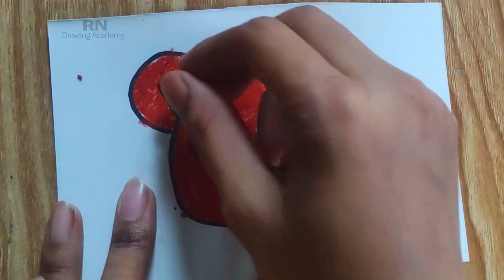How to draw a bear face | Bear face drawing Tutorial |Very Easy Drawing For Beginner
How to draw a bear face